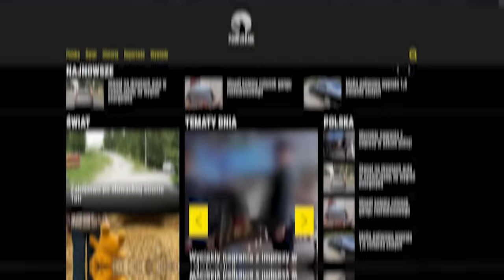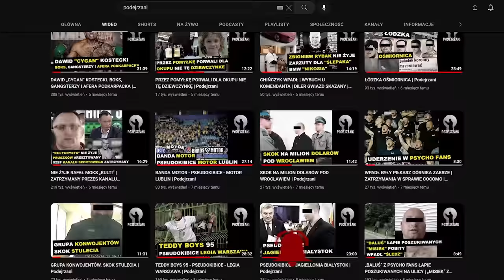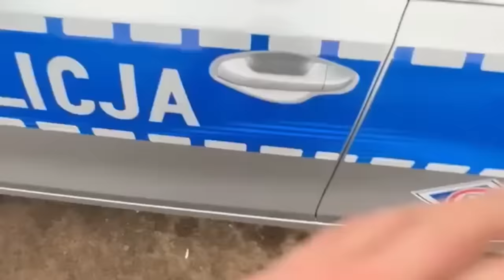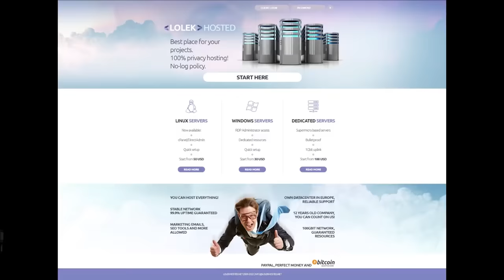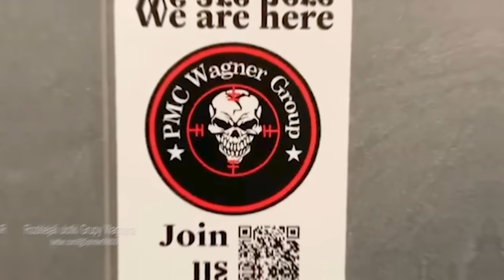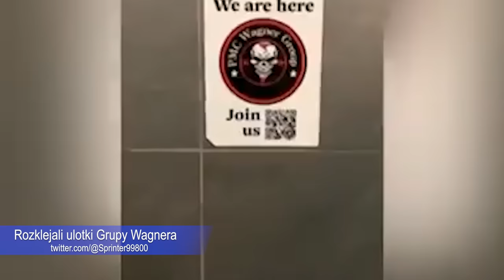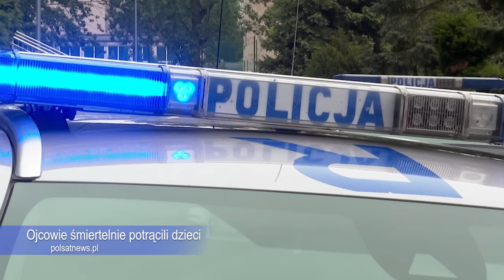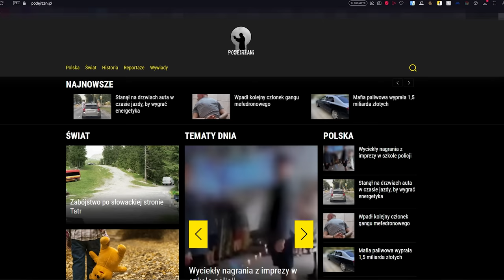STARCIE KIBOLI W RADŁOWIE | PROCES O POBICIE „MIŚKA” | KOLEJNE ŻÓŁTE RENAULT ROZBITE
W podsumowaniu wydarzeń kryminalnych z sierpnia na kanale YouTube Podejrzani powiemy m. in. o:
* Karze w Polsce za oklejenie samochodu jak niemiecki radiowóz
* Starciu pseudokibiców w Radłowie
* Pijanym posterunkowym, który pijany i nagi bił nastolatków
* Procesie o pobicie Pawła M. ps. „Misiek”, byłego lidera kibolskiego gangu Wisła Sharks
* Wypadku kolejnego żółtego renault
* Mężczyznach, którzy rozwieszali w Warszawie i Krakowie plakaty zachęcające do dołączenia do najemniczej Grupy Wagnera
* Poszukiwanym listem gończym za… używanie nieprzyzwoitych słów
* Śmierci 28-letniego Norwega we Wrocławiu
* Gruzinach, którzy, udając Ukraińców, pobili Polaków

Podejrzani.pl | YouTube Podejrzani | Podcast Kryminalne Opowieści

Lektor: Maciej Marcinkowski
Montaż: Jakub Łosiewicz, Justyna Rękas
Intro: LifeTube

Zdjęcie w miniaturze: Policja, YouTube / Poliwalentny33. MK.
Źródła informacji: W przypiętym komentarzu pod materiałem